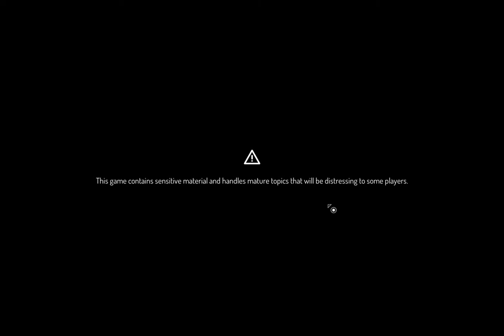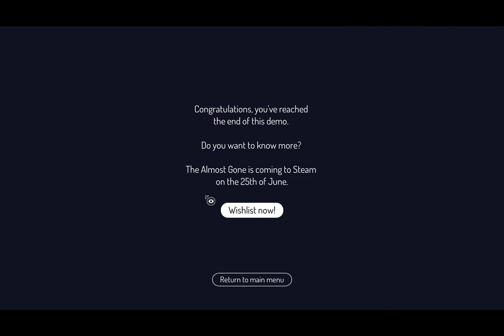First Look -The Almost Gone Demo Playthrough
The Almost Gone demo is now free to play and will be highlighted during the Steam Game Festival Summer Edition.

The Almost Gone is an award-winning narrative puzzle game about death, loss, and mental health. Piece together the compelling story by revealing objects and memories, and decipher the clues to reveal more of the story and its secrets.